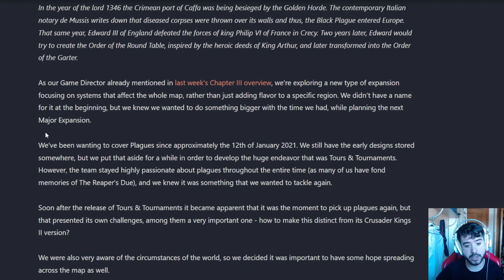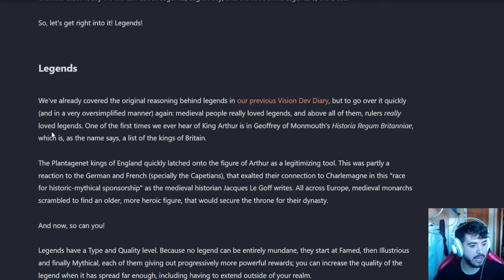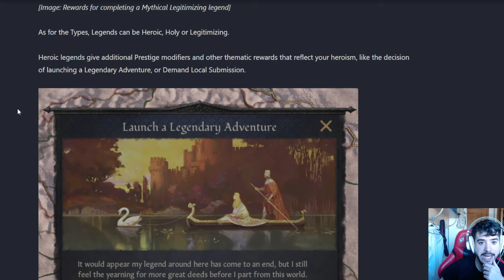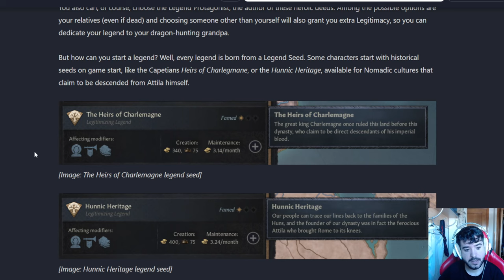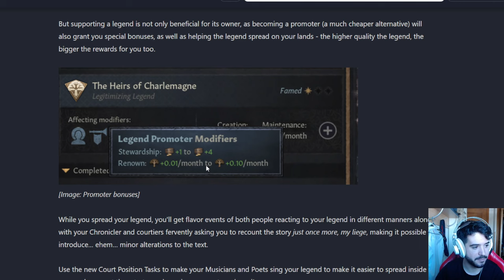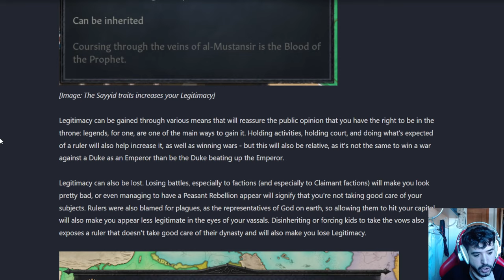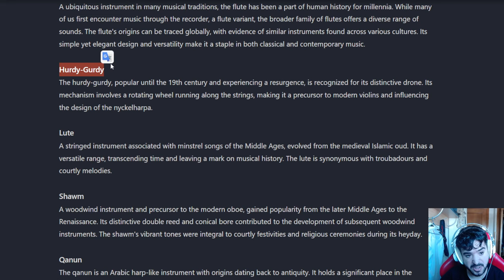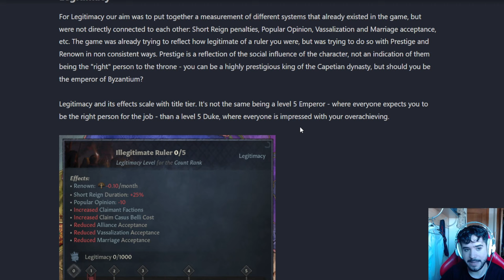LEYENDAS Y LEGITIMIDAD - The Reapers Due 2? - CK3